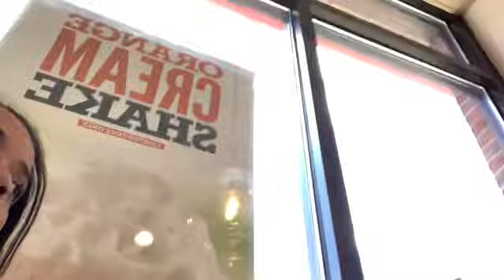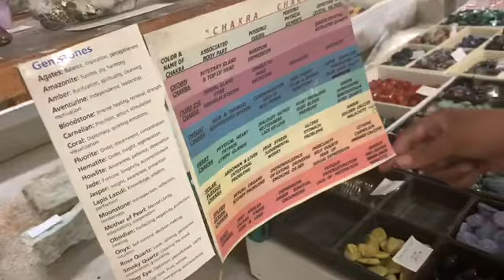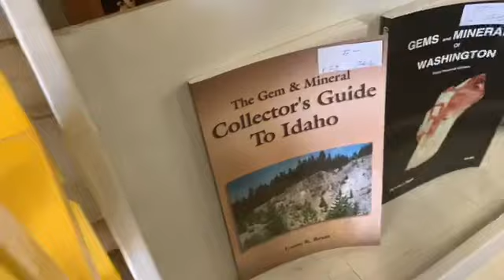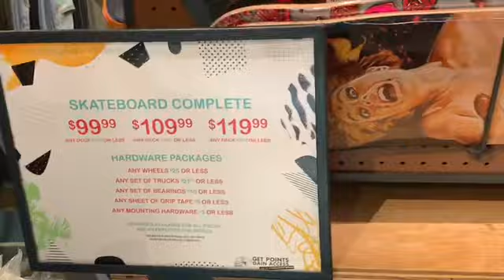Vlog #10 | WE GOT CRYSTALS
I’m Nay and I don’t need no man. 😉
Heyyyyy guysssss so in this video, so my friends just got back from senior week and we all decided to hang out and we got crystalsssss ☺️☺️☺️ But I love you guys and until next time 😘

I want to do a giveaway when I hit 150 subscribers but have I no clue what to giveaway!